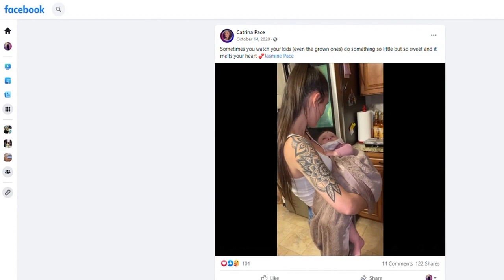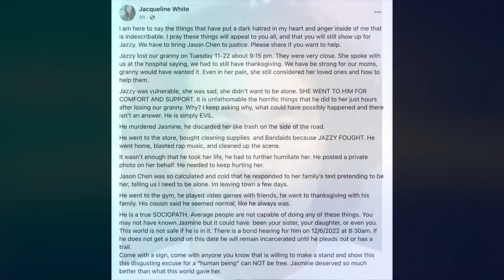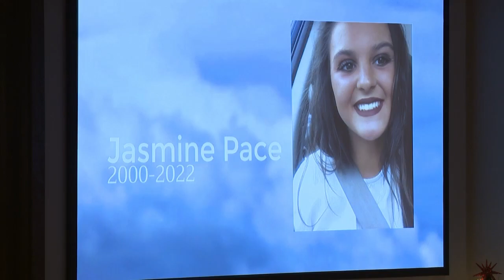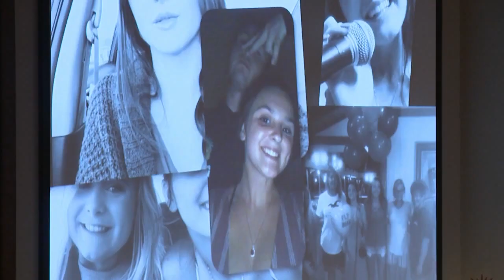Jasmine Pace's remains found in trash bags stuffed in suitcase, officer testifies; Jason Chen Trial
Jason Chen's bond hearing revealed gruesome new details in the Jasmine Pace's death, including that she was stabbed a total of 60 times, according to Hamilton County's medical examiner.

First, how the hearing ended: A judge set a bond at $5 million. If Chen makes that bond, he must remain under house arrest with geographical restrictions. He also has to forfeit his passport.

Family and friends in the courtroom were shocked to hear he was getting a bond in the first place.

Investigators testifying at Jason Chen's bond hearing Friday afternoon revealed that Chen's cellphone records led them to Jasmine Pace's remains on Suck Creek Road.

An officer testified investigators found a rolling suitcase "caught up in kudzu" there.

Inside the suitcase, police found Pace's remains in trash bags in a fetal position. The Medical Examiner testified that one of her arms was shackled to her ankles.

Plus, Gone too soon: Jasmine Pace honored at funeral by family, friends in Red Bank Thursday, and "An angel:" Family friends of Jasmine Pace asking for justice as they remember her life

00:00 Jasmine Pace's remains found in trash bags stuffed in suitcase, officer testifies; Jason Chen Trial
04:02 Gone too soon: Jasmine Pace honored at funeral by family, friends in Red Bank Thursday
06:03 "An angel:" Family friends of Jasmine Pace asking for justice as they remember her life